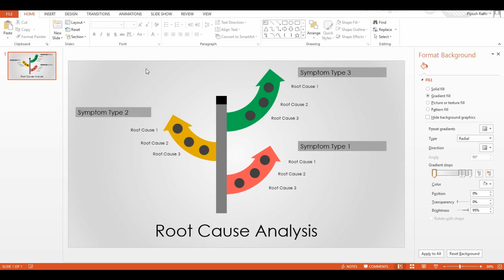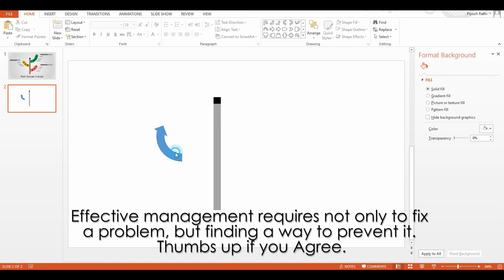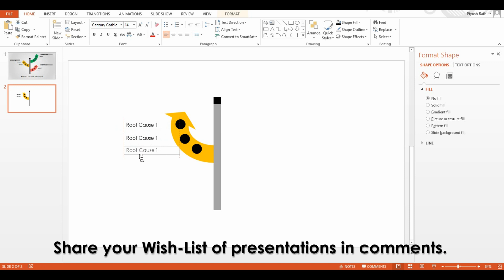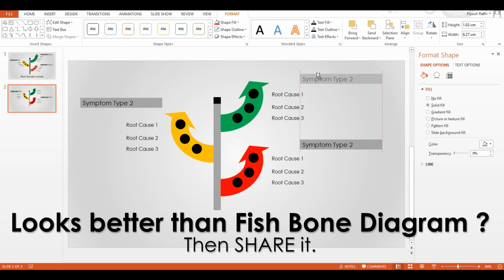Root Cause Analysis RCA PowerPoint Slide Design 1 for Project Managers | FREE Download presentation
Presentation - Root cause analysis is a systematic process of identifying “root causes” of problems and its a key management skill. Such key item requires a personally crafted template. Share it if you like it.

Leave a message to get the FREE template shown in this video.